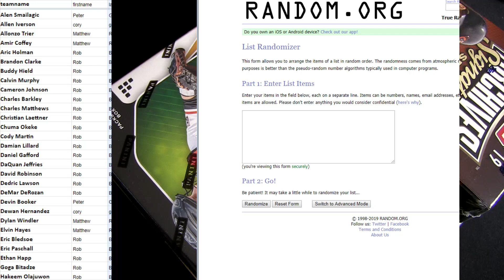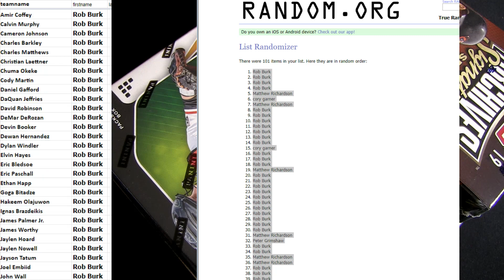19 20 Contenders Draft Ebay Players BK Filler #2